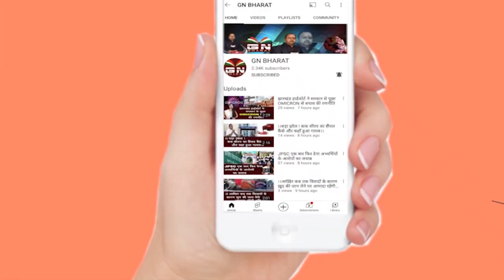हुबली में होने वाले यूथ फेस्टिवल यात्रा में अधिकारियों की हस्तक्षेप पर विद्यार्थियों ने जताई नाराजगी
हुबली में होने वाले यूथ फेस्टिवल की यात्रा में अधिकारियों की हस्तक्षेप पर विद्यार्थियों ने जताई नाराजगी